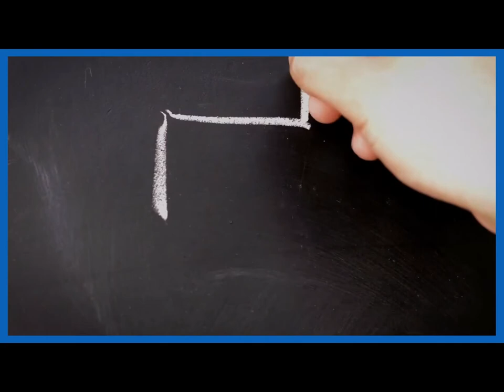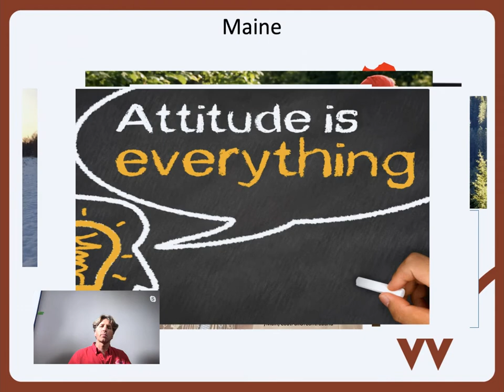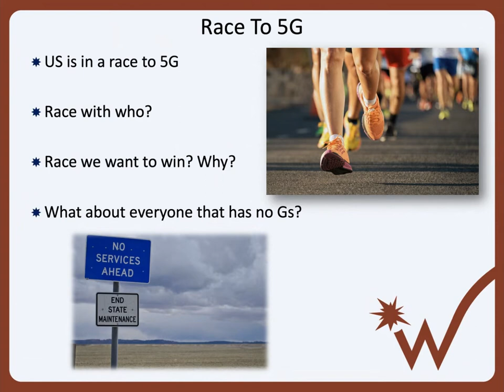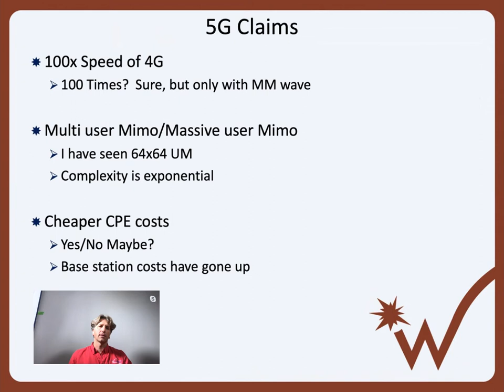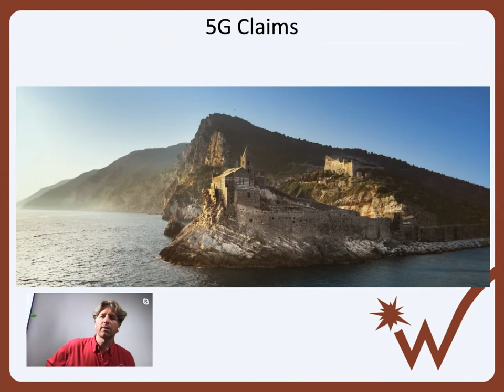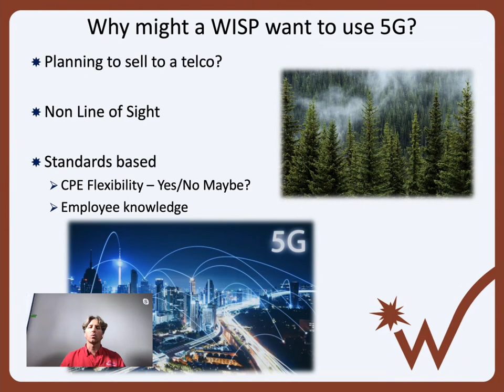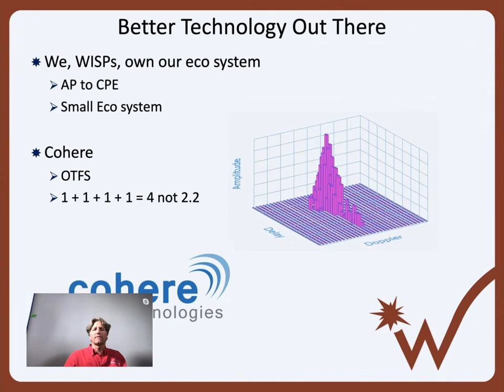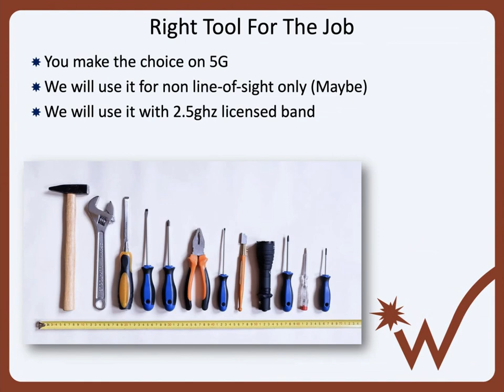5G Tech Talk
What does 5G mean for WISPs? Do we need to win the 5G race?